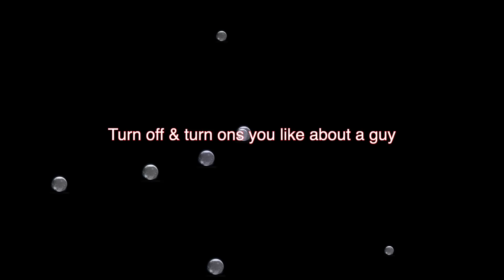Biggest Turn on During s** 😱| gsu public "IT GOT JUICY"